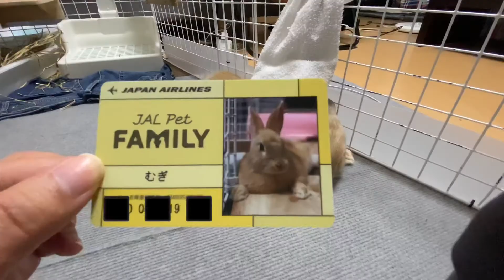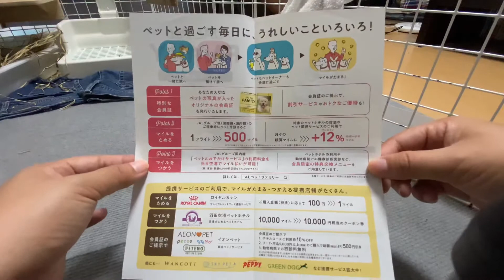#81【JALペットファミリー】我が家のミニウサギもJALのマイレージカードを手に入れた ～My Fluffy Bunny got a JAL mile point card ～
うさぎの「むぎ」　成長記録81

飼い主その１の実家が北海道で今は大阪に住んでいるので
年に数回帰省していますが、北海道の方が公園や野菜も充実してるのと
実家は過去うさぎを十何匹も育てた経験あり
（※♂2匹だと思ってたら、♂♀であれよあれよと増えただけですがｗ）

家中すでにうさぎに噛まれているので多少噛まれても怒られないし放し飼いOKの家なので
次から連れて帰るために、マイレージ会員になりました( *´艸｀)

むぎのマイレージもたまるしいいね

#1　【ミニうさぎ迎えました】生後1か月のふわふわ赤ちゃんミニうさぎが家に来た！！うさぎを家族の一員にお迎え

# 5【材料は100均】生後1か月のふわふわミニうさぎの赤ちゃんの為に、手作りでうさぎサークルを作りました！！材料は全部ダイソーで揃います

#18　【暑さ対策！！】ウサギは暑さに弱い？？　生後1カ月のミニうさぎの為に真夏の暑さ対策！

#55【抱っこパーカー】猫用のにゃんガルーパーカーをウサギ用に買ってみた

#60【散歩練習】ミニうさぎさんのうさんぽデビューに向けて部屋んぽでうさんぽしたよ

ﾟ･:，｡ﾟ･:，｡★ﾟ･:，｡ﾟ･:，｡☆ﾟ･:，｡ﾟ･:，｡★ﾟ･:，｡ﾟ･

ﾟ･:，｡ﾟ･:，｡★ﾟ･:，｡ﾟ･:，｡☆ﾟ･:，｡ﾟ･:，｡★ﾟ･:，｡ﾟ･

2020年6月生まれミニウサギの「むぎ」女の子です

◇飼い主情報◇

こんな2人とミニウサギの「むぎ」で　仲良くお互い勉強しながら暮らしていきます